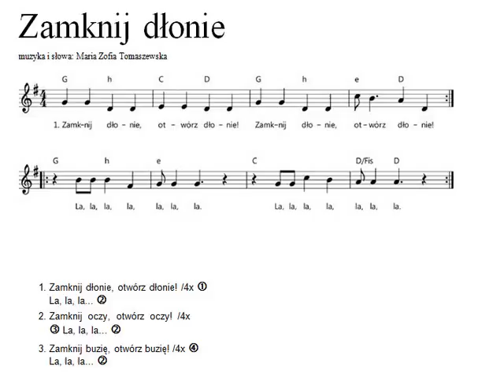Wersja instrumentalna Zamknij dłonie